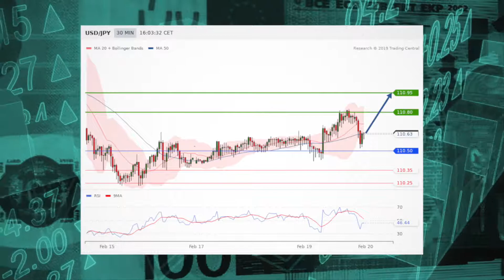Forex rebounds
Today's focus is the dollar yen.